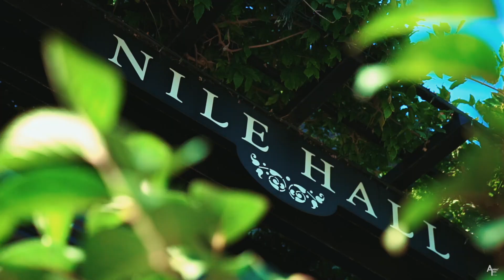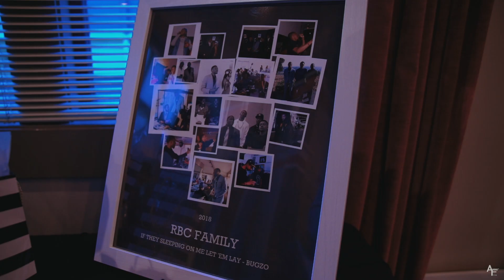4th Annual Official RBC Dinner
4th Annual  Official RBC Dinner